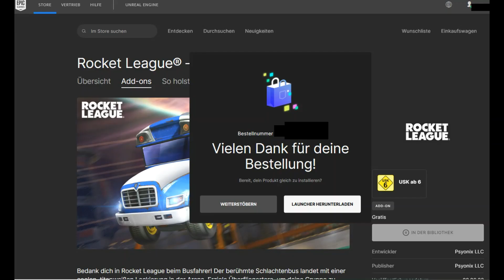GRATIS Battle Bus (Auto) TITANWEISS rocketleague bekommen 👀 How to get free car (watch till end)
epicpartner So kriegt ihr SOFORT das KOSTENLOSE Auto (Battle Bus aus Fortnite!) in Rocket League! Seid schnell. Die Zeit ist begrenzt!
You have to hurry to have the chance still to get these cool car in Rocket League in Titanium! Its the original Battle Bus from Fortnite.